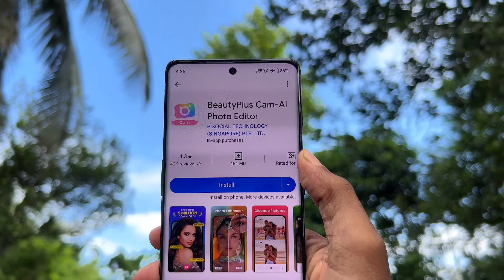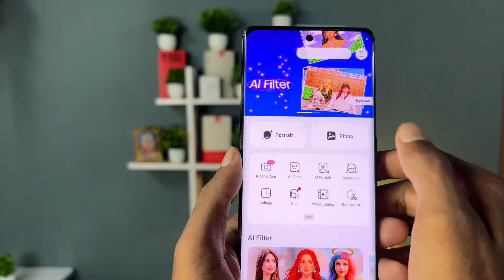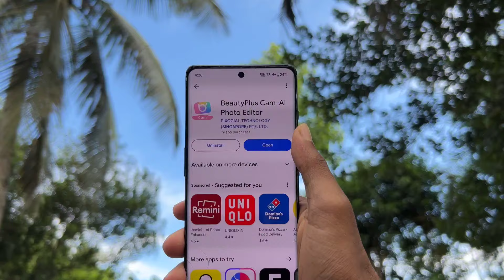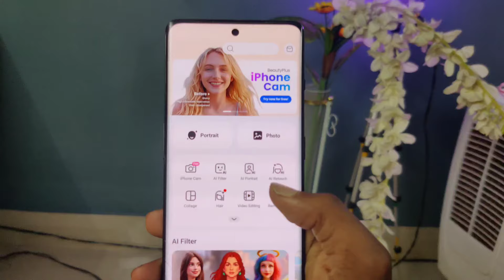iPhone cam for Android phones 😱 beautyplus cam ! best AI app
Key iPhone Cam on BeautyPlus Cam app Features:
Allow Android phone users to experience the original iPhone camera;
Provide natural beautification, intelligent lighting, colour grading and white balance, better than the iPhone front camera;
Available for both photo and video shooting.
Completely FREE! NO AD!!

Join us on this visual adventure and unlock the full potential of your iPhone camera with BeautyPlus Cam!